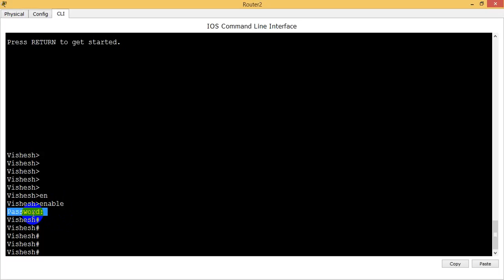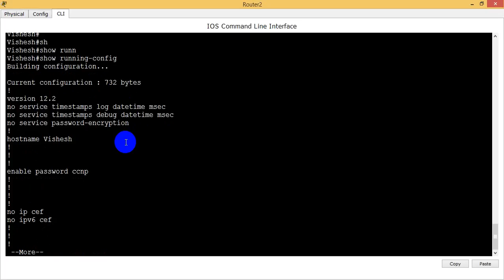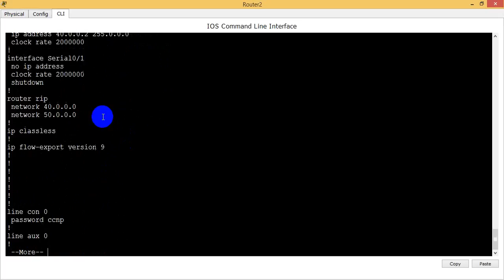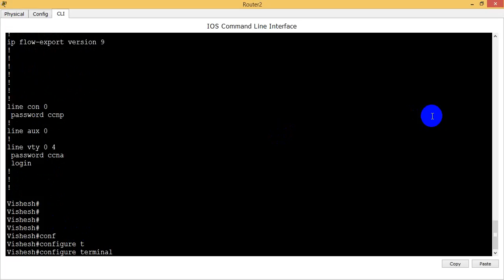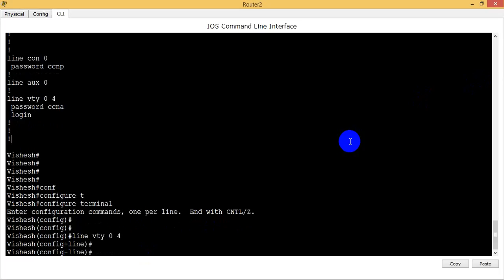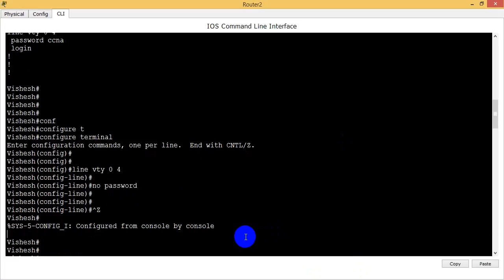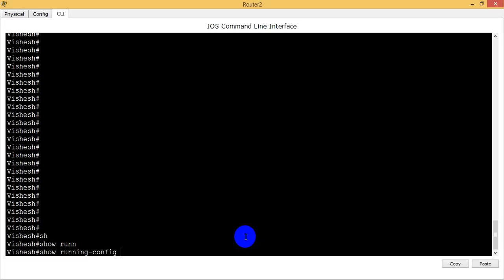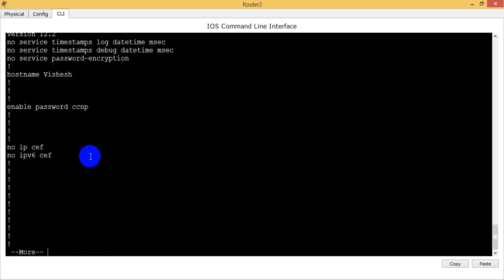How to Remove Telnet Password on CISCO Router